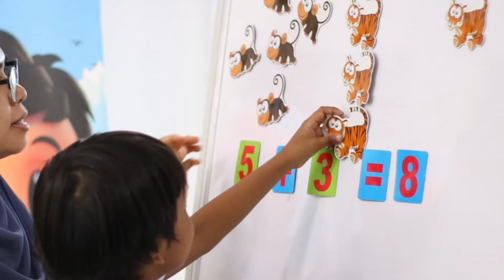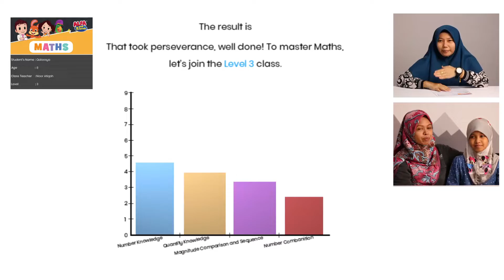ALFA and Friends Maths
Future-proof your kids by making them confident in numbers! Enrol your child to our Maths class and let them learn from our qualified teacher!